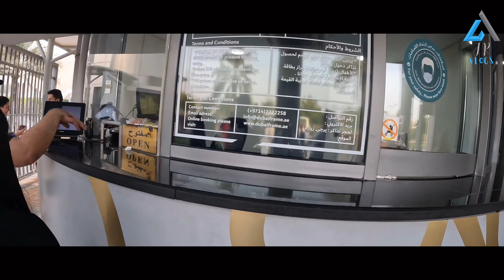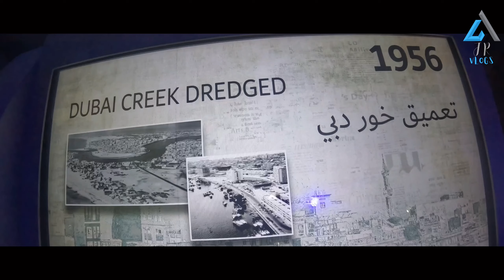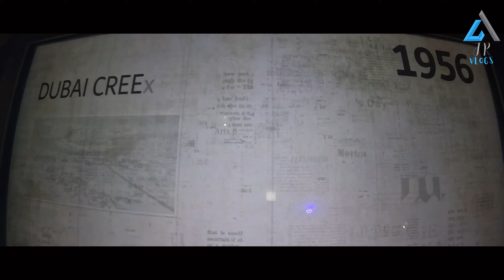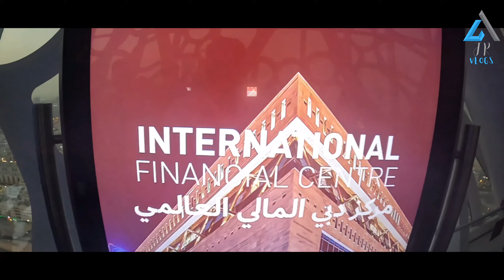Exploring the Dubai Frame.world largest Frame in dubai[Jiyaur Rahman vlogs] vlog12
Exploring the Dubai Frame.world largest Frame in Dubai..

 Hey, I am Jiyaur Rahman a travel and nature based storyteller and my passion for
 videography and photography has led me to share pieces of the world
 with you guys all around the world.

Your comments & suggestions will be very helpful to our channel!
If you like our video, please do click the like button!

*** OTHER RECOMMENDED TRAVEL VIDEO***

Hope You  Guys Enjoys This Trevel Video  ❤❤

Jiyaur Rahman